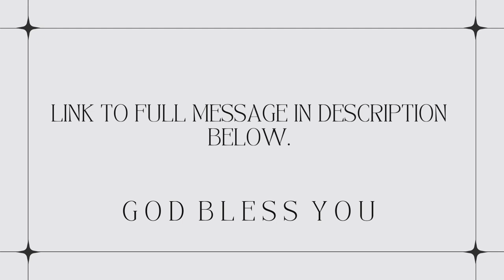Prophet Lovy - When the Lord Jesus visited